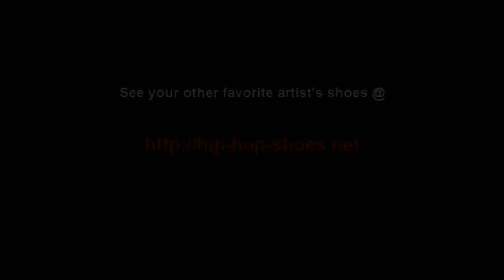Flo-Rida Cries on His Nike Air Force Ones!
Flo-Rida is seen rockin' the white Air Force Ones (Classics)